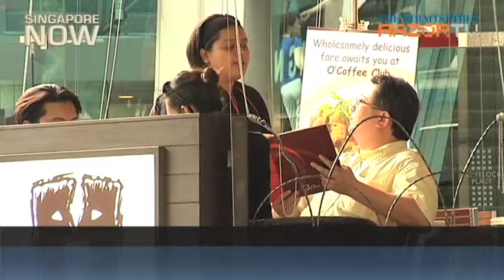Customers still unhappy with service in Singapore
What is the one thing Singaporeans want changed in the service industry here as they share their bad experiences?